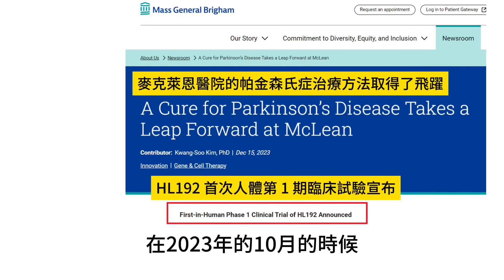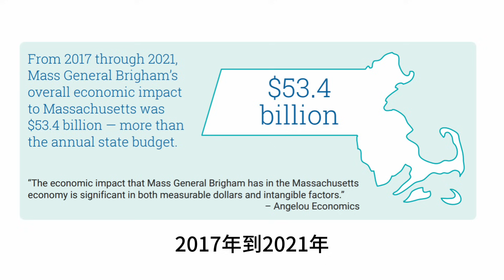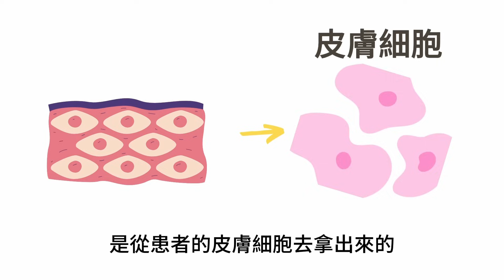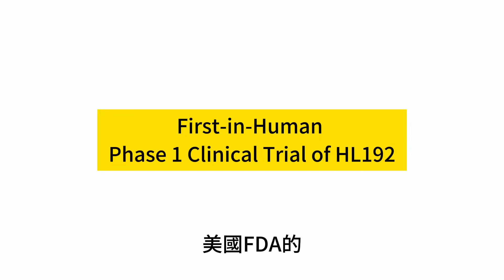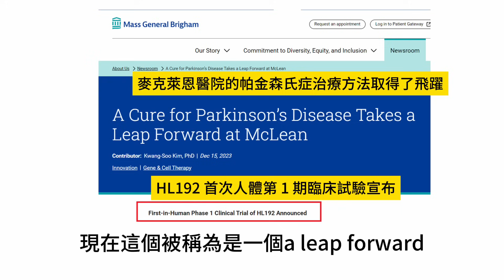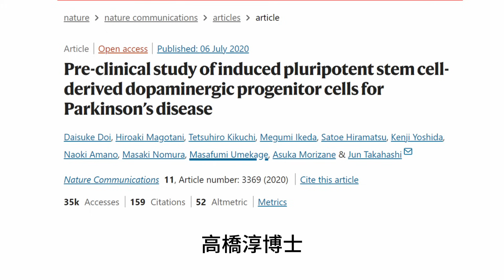第31屆美國抗老暨再生醫學會特輯(三) 哈佛啟動巴金森氏症的幹細胞新試驗。A New Clinical Trial Was Initiated to Save Parkinson’s Disease.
哈佛啟動新人體試驗。
第31屆美國抗老暨再生醫學會特輯(三)
A New Clinical Trial Was Initiated to Save Parkinson’s Disease.
Induced pluripotent stem cells were considered as a solution for Parkinson’s disease. However, the implanted cells were not found to bring up the surprising results for the patients. The possible reason could be the iPSCs did not survive well after transplantation. Dr. Kim working in McLean hospital announced that he would initiate a clinical trial to test the effect of a new molecule called HL192 which could increase the survival rate of the implanted iPSCs.